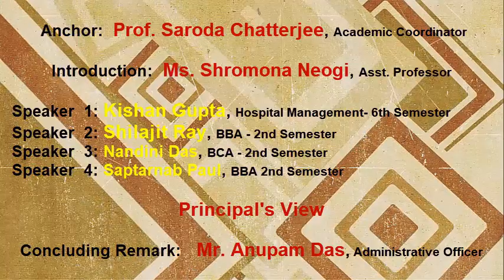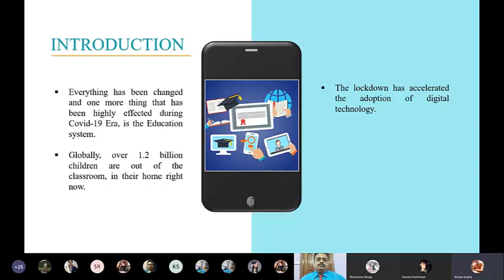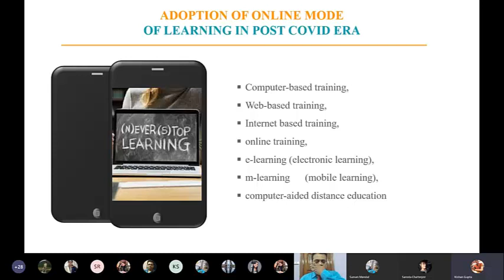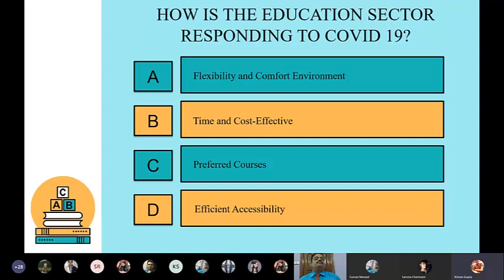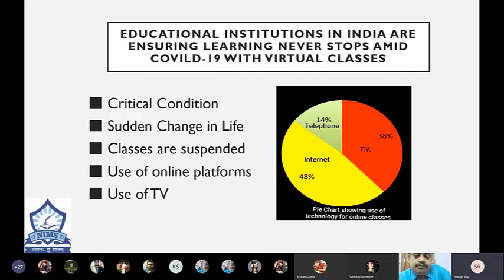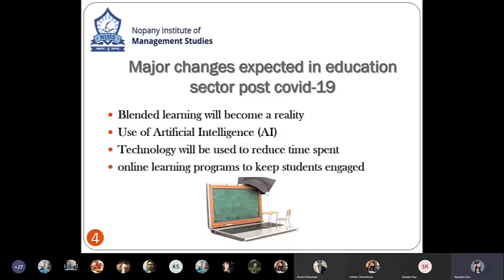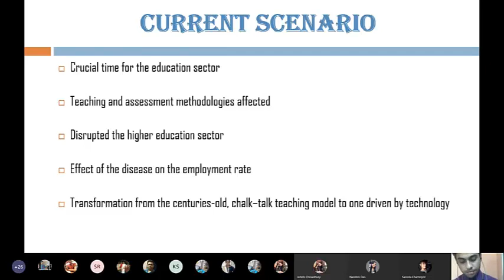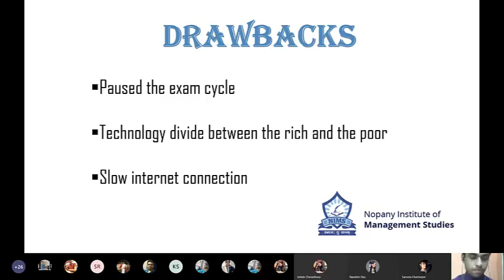Shifts in Teaching – Learning System in Pre and Post COVID LOCKDOWN : Learners’ View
Webinar arranged by Nopany Institute Of Management Studies